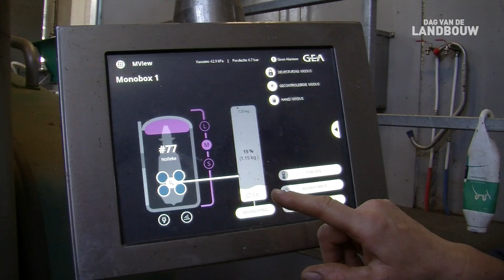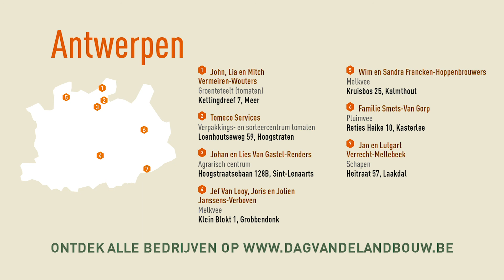Dag van de Landbouw: Francken Hoppenbrouwers